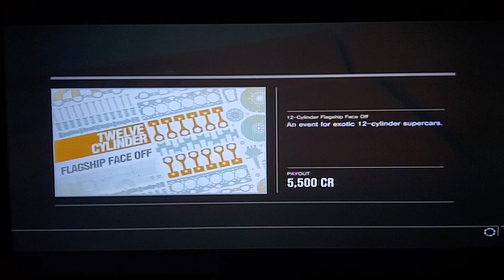Forza Motorsport 4 - Race #44 - Infineon Raceway - Long Course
Class S - 12 Cylinder Flagship Face Off

Car:  Miura '06
Track Location: Sonoma - USA
First Place Prize: 5,500 Credits
Race Length: 8.11km
Laps: 2